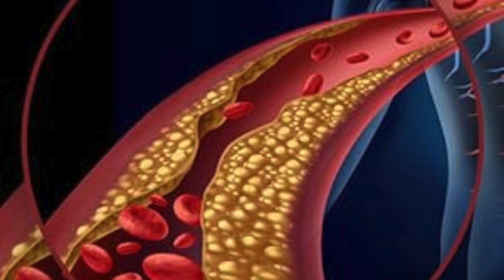Sugar Defender Tom Green (⚠️WARNING!!⚠️) Sugar Defender Review - Sugar Defender Tom Green Supplement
Time Taken By Sugar Defender Tom Green To Show Optimal Results
Given every body is special and is from a specific history and environmental state of affairs, outcomes might range from one to every other. Most human beings say they were given to see differences after a week of taking the Sugar Defender Tom Green answer.

However, tests conducted determined that it gave the fine consequences while taken continuously for at the least 3 months or longer. So, I would suggest you are taking advantage of the Sugar Defender Tom Green multipacks.

Sugar Defender Tom Green Side Effects And Other Risks
So some distance, there was no criticism from any clients on the usage of the components, not to mention any Sugar Defender Tom Green facet results. This shouldn’t come as a marvel because it’s a a hundred% herbal formula made with most effective plant elements. The best way a natural components like this could purpose facet effects is if it’s prepared under poor manufacturing standards that is extraordinarily not going to occur.

Because the manufacturers make certain every bottle of the Sugar Defender Tom Green glucose manage supplement is processed in a brand new FDA-registered and GMP-licensed facility here inside the United States.

Customer Reviews And Complaints About Sugar Defender Tom Green
While you flow directly to the web page with bundle details, proper beneath the components, there is a separate segment for actual-existence Sugar Defender Tom Green customer reviews. Bear in thoughts that each one these are proven. Now how have they spoke back to the supplement? Most of them have given it 5 stars on considering person-friendliness and its effectiveness.

They say it has helped them decrease their blood sugar levels along side a huge discount in frame weight without inflicting any misery. So, standard, we are able to say the clients are glad with the outcomes and nobody reported any Sugar Defender Tom Green proceedings.

➢Product Name — Sugar Defender Tom Green
➢Main Benefits — Lowers blood sugar levels & Boosts power tiers
➢Composition — Natural Juice
➢Side-Effects — NA
➢Rating :— ⭐⭐⭐⭐⭐
➢Availability — Online